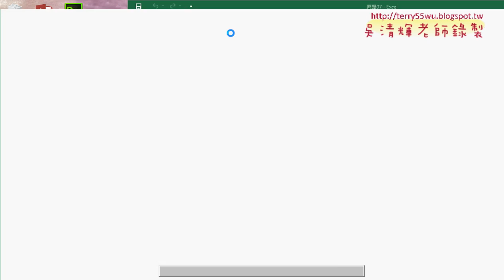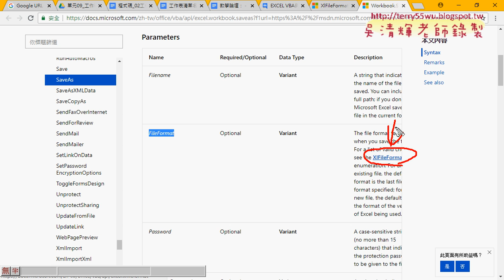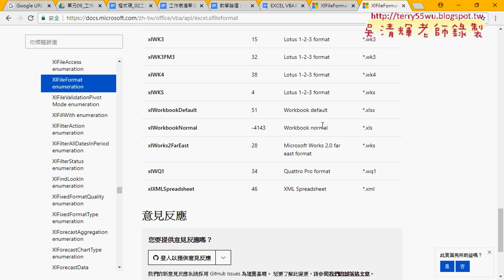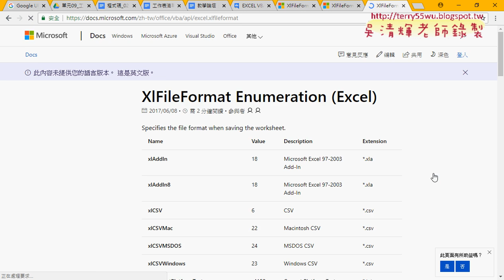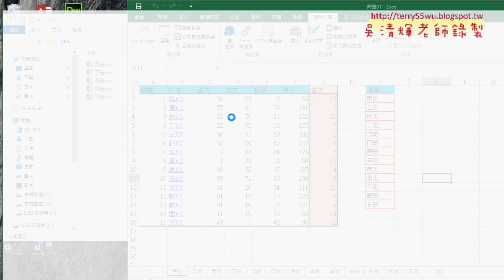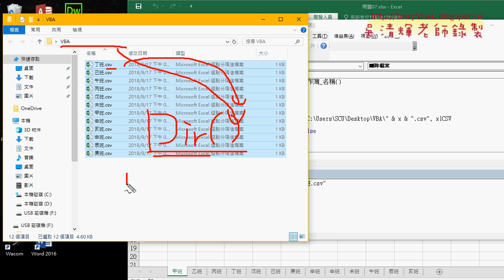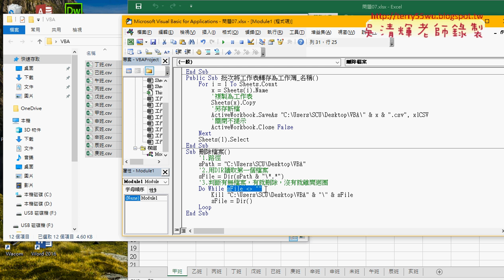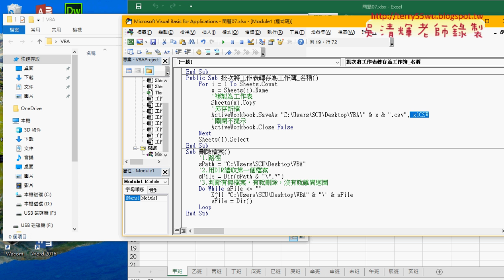04 另存檔案格式與批次刪除檔案